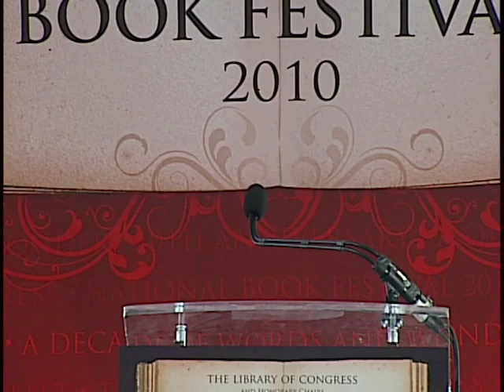Rae Armantrout: 2010 National Book Festival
Poet Rae Armantrout reads at the 2010 National Book Festival.

Speaker Biography: Rae Armantrout is the 2010 winner of the Pulitzer Prize for poetry for "Versed" (Wesleyan Poetry Press), which the Pulitzer committee cited as "a book striking for its wit and linguistic inventiveness, offering poems that are often little thought-bombs detonating in the mind long after the first reading." The National Endowment for the Arts has funded publication of her work. Armantrout published her first book of poems, "Extremities," in 1978. She is active in Southern California's literary community and her other books include "The Invention of Hunger," "Precedence," "Necromance," "Made to Seem," "The Pretext" and "Veil: New and Selected Poems." Poet Robert Creeley has said her work possesses a "clarity of syntax" that features "the calm solidness of words." Armantrout lives in California.